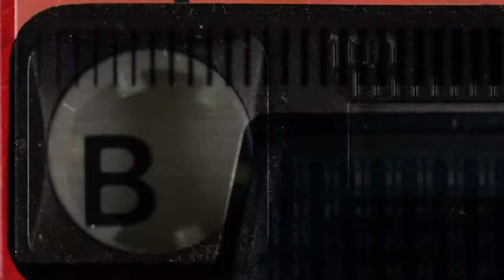Positivity & Social Media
SEL Resource